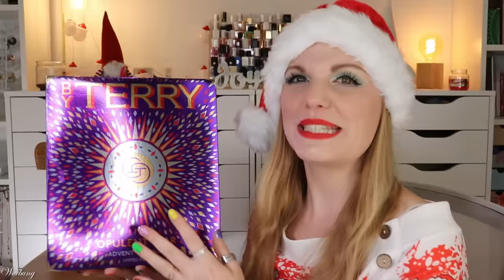By Terry Adventskalender 2023 | Unboxing | Inhalt | Beauty | Claudis Welt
Heute habe ich den By Terry adventskalender 2023 für euch.

AKTUELLES:
Spare maximal bei Lookfantastic mit CLAUDIWELT

00:00 Ho Ho Ho ihr Lieben!
Spare 25 % mit CLAUDIWELT
00:57 Kläppchen 1
01:49 Kläppchen 2
02:24 Kläppchen 3
02:48 Kläppchen 4
03:32 Kläppchen 5
04:03 Kläppchen 6
04:32 Kläppchen 7
05:15 Kläppchen 8
05:48 Kläppchen 9
06:42 Kläppchen 10
07:06 Kläppchen 11
07:52 Kläppchen 12
08:18 Kläppchen 13
09:32 Kläppchen 14
10:06 Kläppchen 15
10:50 Kläppchen 16
11:21 Kläppchen 17
12:15 Kläppchen 18
13:05 Kläppchen 19
13:30 Kläppchen 20
14:00 Kläppchen 21
14:47 Kläppchen 22
15:13 Kläppchen 23
15:52 Kläppchen 24
16:42 Mein Fazit

Liebe Grüße
Claudi